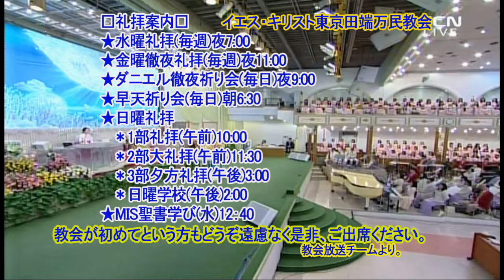人が従わせるべきからだの行い(1)(韓国語)(イ・スジン牧師)2019.4.28主日大礼拝